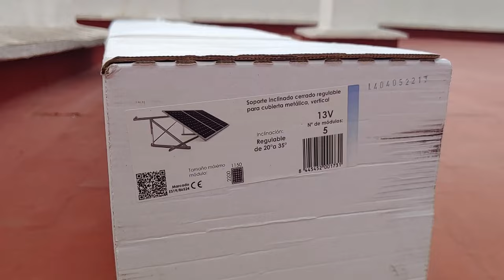Estructura regulable para paneles solares. ¡ Máxima producción anual !!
Muestro brevemente como instalar correctamente una estructura solar regulable, extremadamente útil ya que conseguimos mayor producción anual.

Aspirador profesional solidos y líquidos Dewalt inalámbrico (no incluye batería ni cargador pero también funciona directo a red:

Mi percutor profesional, muy buena relación calidad precio:

Pistola silicona:

Inversor de la marca que tengo instalado pero de 5kW, funciona perfectamente 10 años garantía, único inconveniente, la app de monitorización lo da lectura de consumo de la vivienda por lo que el sistema de monitoreo opcional solo serviría para inyección 0, por lo que si no la activas mejor no instalar el monitoreo:

Si tienes paneles instalados te recominendo que te pases a "proxima energia" con tus excedentes compensan sobre todos los terminos de facturacion y puedes tener facturas de 0 eur y acumular saldo para siguientes facturas si aun te sobran. Date de alta con este codigo AMIGOBFJHH. y te dan 5€ de bienvenida y otros 5€ recibire para mi facturacion electrica. Hare un video sobre esto.